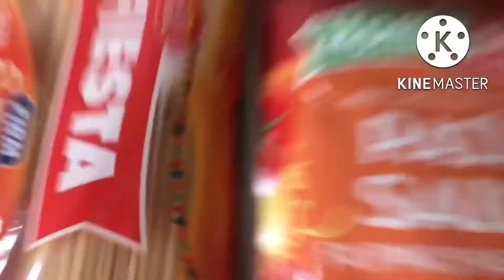Cheesy Spaghetti without Hotdog| Pachamp Recipe: Foodie Vlog 02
Pinagluto ko si Davahh ng Spaghetti para sa kanyang Kaarawan😊